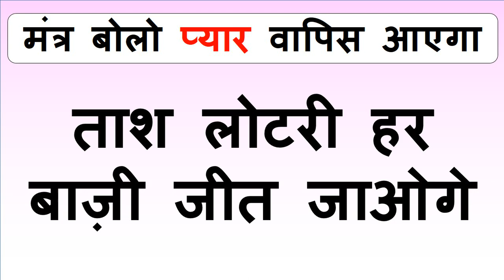बिना मंत्र देगी आपका साथ हर काम में